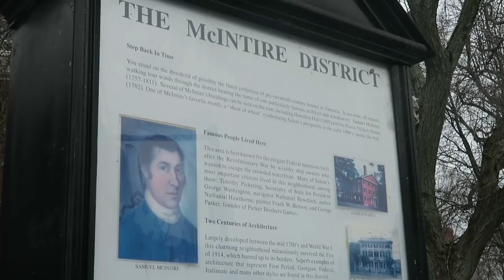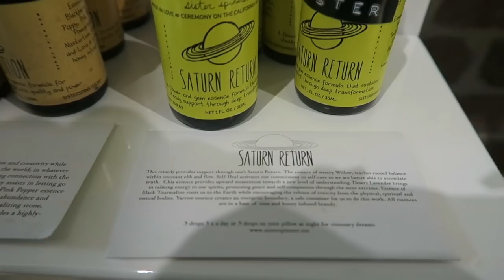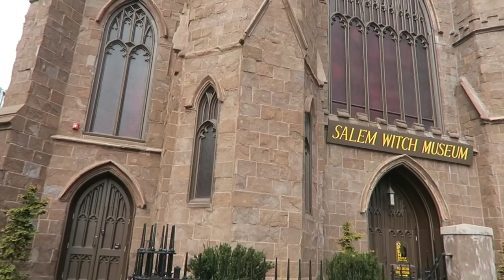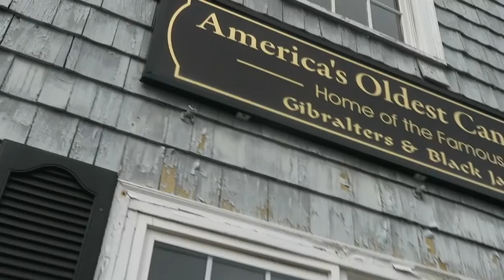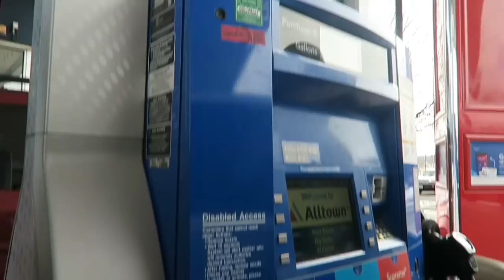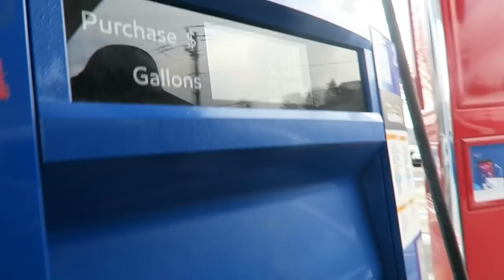CONAGEDDON 2 FRIDAY VLOG: EXPLORING SALEM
Be sure to check out our Friday VIP party vlog as well!

drowninginfandomfeels